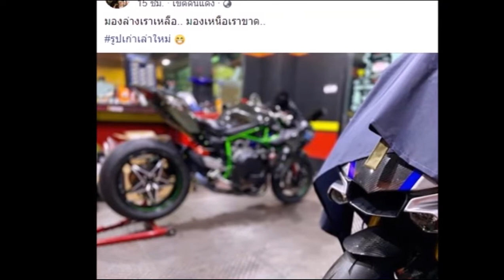เปิดโพสต์ ล่าสุด!! "เบนซ์ เรซซิ่ง"